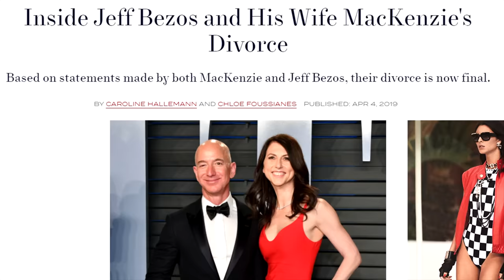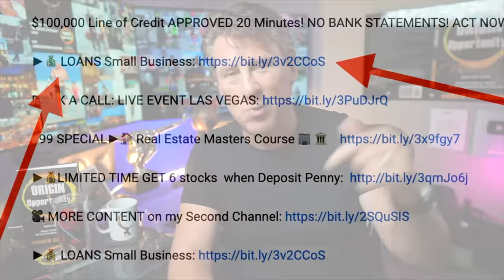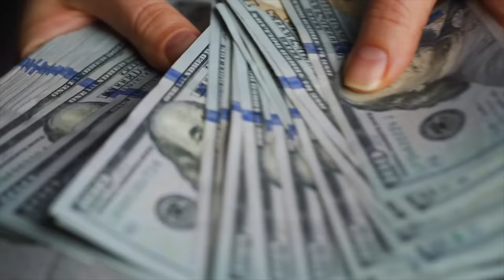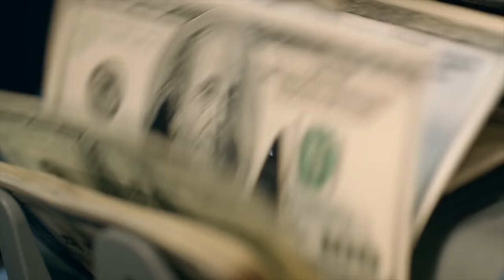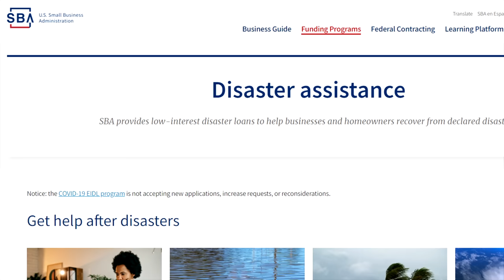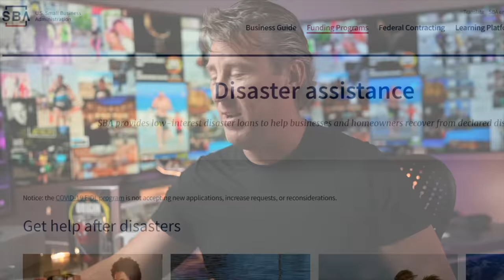SBA GRANTS $83 MILLION Released | Grants for Small Business & Self Employed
SBA GRANTS $83 MILLION Now Released Grants for Small Business & Self Employed